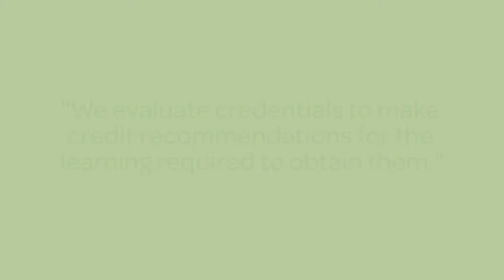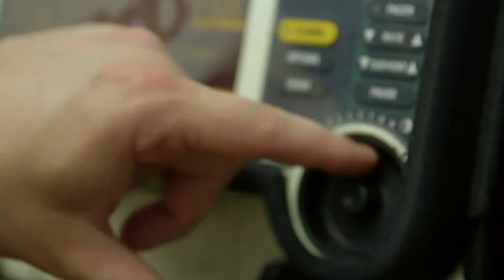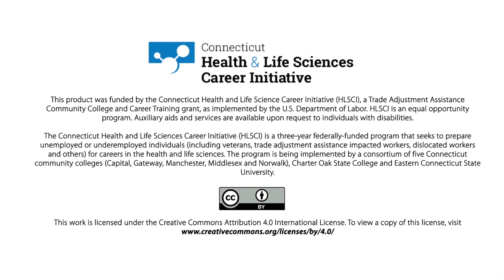Got Credentials? How to Receive College Credit for Non Credit Training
This video will explain the processes for converting non-credit training programs and credentials into academic credit.